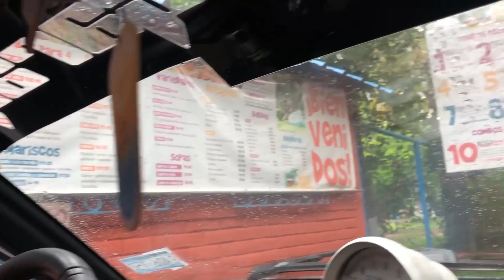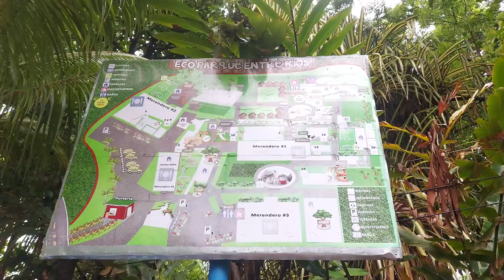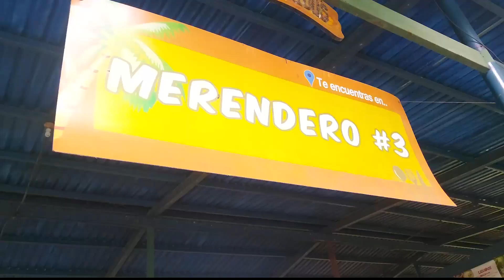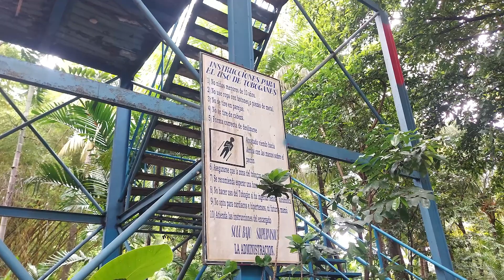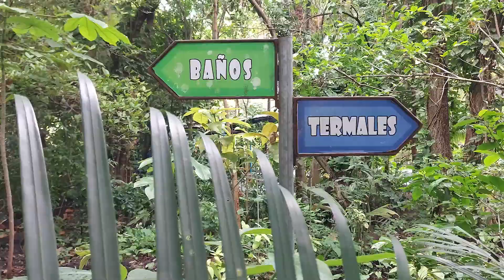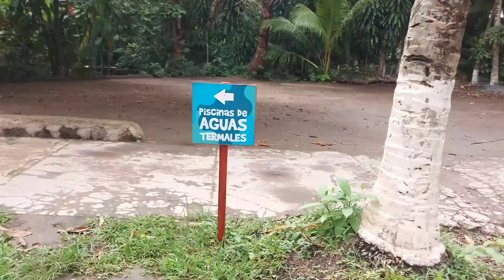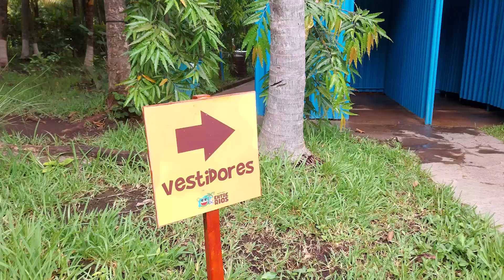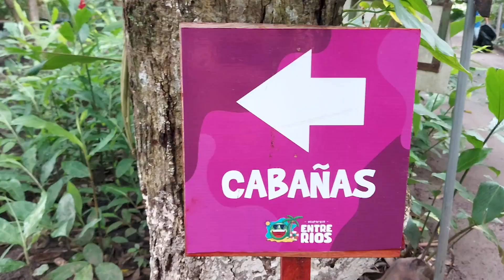Eco parque Entre Ríos en CALUCO